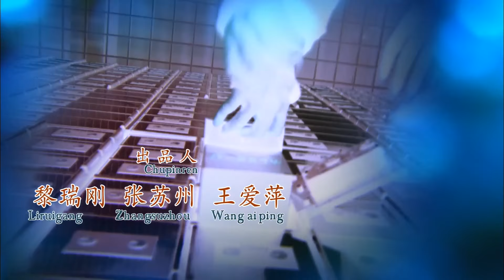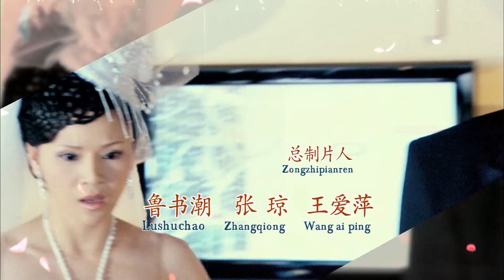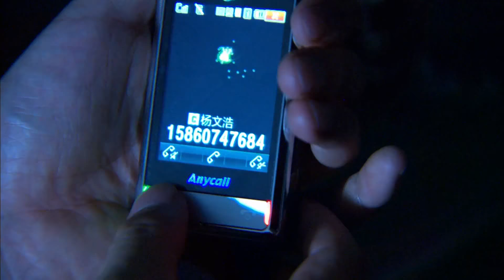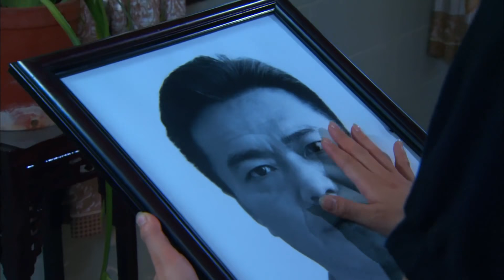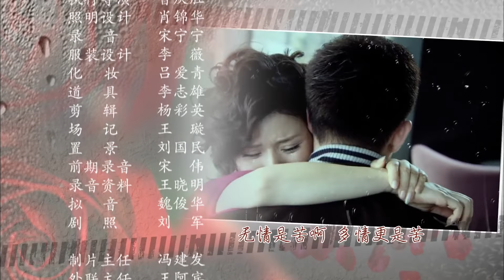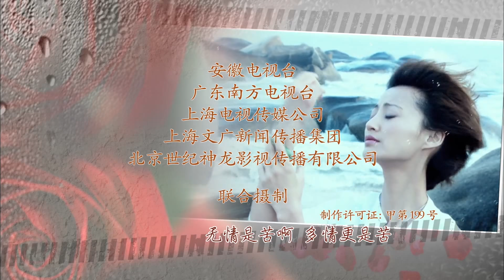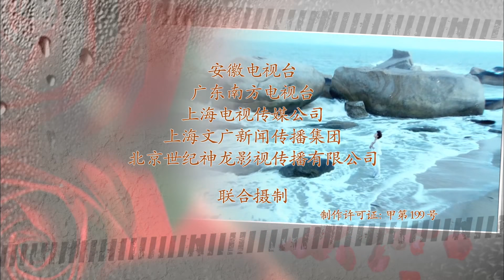【情感悬疑剧】《燃烧的玫瑰》01 阴谋与爱情的较量｜张歆艺 贾乃亮 贾一平【捷成华视悬疑剧场】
《燃烧的玫瑰》
导演：王建军（小岛）
主演：张歆艺 贾乃亮 贾一平 陈艺戈 王诗槐
集数：25集

剧情简介：
　　就读于英国经济学院的杨琳有一天突然接到父亲跳楼自杀身亡的消息，当她赶回国内奔丧时，发现母亲李玉华也发疯了，更悲惨的是一笔巨额债款正等着她来偿还。不相信父亲会自杀的杨琳隐瞒真实身份，成功通过东祥海运公司招募。她怀疑父亲的死与公司董事长罗东祥有关，进入公司暗中调查父亲生前与东祥海运公司之间的商务往来机密数据，几次差点被人识破，但屡屡化险为夷……